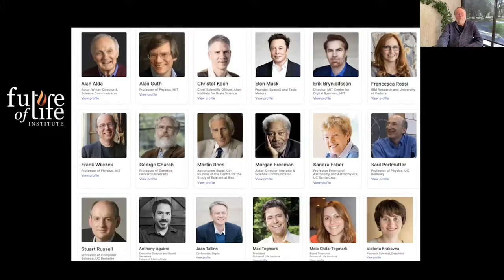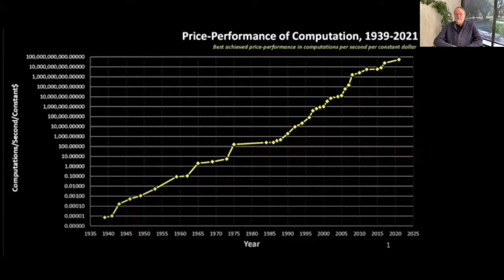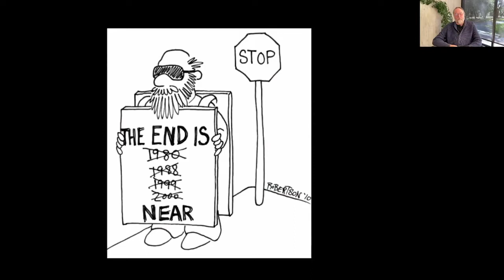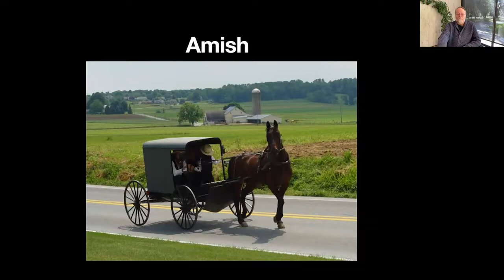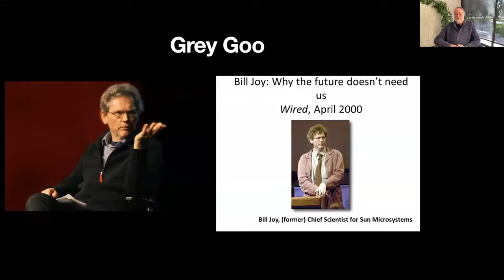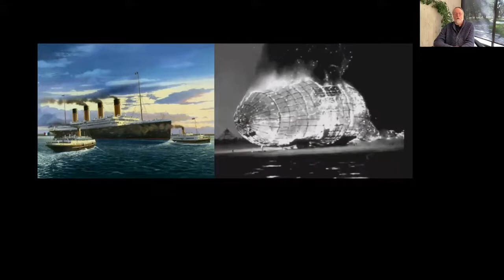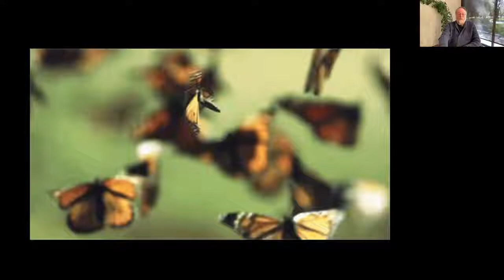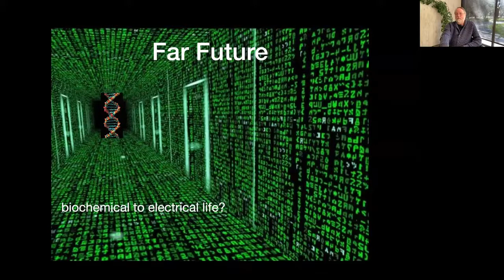AI's Journey: From HAL To ChatGPT | Ethical Implications & Future Insights With Reese Jones | Week 1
AI's Evolutionary Path: Origins, Developments & Ethical Dilemmas Explored

Join Reese Jones as we embark on a comprehensive journey through the "Evolution of AI." exploring its origins, development, and the ethical implications shaping our future.

Unpack our relationship with AI as a tool and its parallel evolution alongside humanity. We delve into large language models like ChatGPT and their enormous processing capabilities, all while acknowledging the fears associated with AI's potential for harm. This captivating video doesn't shy away from discussing the fear of AI enslavement and offers a nuanced perspective on the "Evolution of AI". Tune in to explore the crossroads between human progress and advanced AI technologies.

From iconic AI representations like 2001's HAL to the advanced capabilities of large language models like ChatGPT, we delve deep into AI's transformative impact on society.

🔍 Topics Covered:
- The historical progression of artificial intelligence.
- Ethical considerations and concerns voiced by industry leaders like Elon Musk.
- The potential and power of models like ChatGPT.
- Addressing fears of AI's potential misuse and the balance between innovation and caution.

CHAPTERS:
0:06 - AI Anxiety
6:23 - AI Catastrophizing
9:35 - Technology Rejection
10:16 - Unabomber Manifesto
11:37 - Bill Joy's Warnings
13:07 - AI Job Displacement
20:24 - AI's Impact on Purpose
26:28 - AI and Life's Meaning
26:55 - AI's Future Role
32:25 - AI Black Box Dilemma
35:47 - AI Replacing Humans
40:55 - AI Emotional Intelligence
43:15 - AI Empathy Test

🍁  𝗔𝗯𝗼𝘂𝘁 Eros Platform @ OneTaste
Explore the Eros Platform, a hub of feminine spirituality!  Dive into the transformative Eros Principles, courses, and events, all at your fingertips in our vibrant media library. Join The OM App, your gateway to Orgasmic Meditation (OM) education – a powerful practice unlocking mystical experiences, happiness, and resilience.
Embark on a journey of self-discovery and joy with us at the Eros Platform!

and become part of a transformative journey.
✨ Experience the serenity of the Eros Monastery on the Land Connect with nature and nurture your spiritual growth.
✨ Learn the art of Orgasmic Meditation (OM) at the Institute of OM Elevate your consciousness and embrace a mystical experience.
✨ Delve into the fascinating world of OM Science Uncover the profound insights behind this transformative practice.
✨ Discover an Eros based non-profit organization Join us in fostering unconditional freedom and empowerment.

🕵️‍♂️Thank you for visiting our channel and watching all our videos.